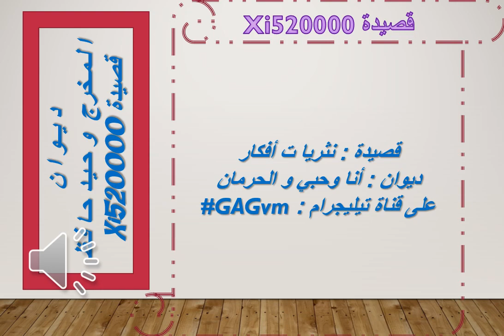Xi520000U ديوان وحيد حافظ - مجلة صوتية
قصيدة من الديوان
للمحرج
وحيد حافظ
Ok